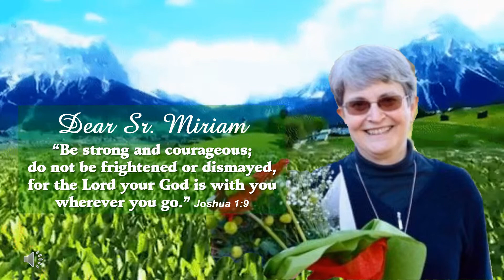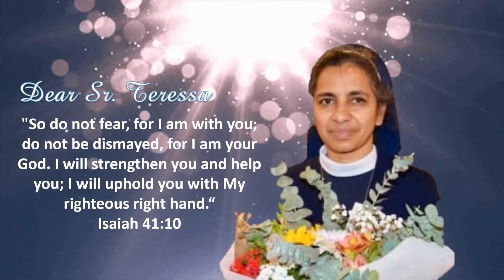Greetings from FLE to NEW SSpS CLT- 26 Januari 2022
Proviciat untuk Kongregasi Misi Abdi Roh Kudus (SSpS) atas terpilihnya  Tim Pimpinan Kongregasi. untuk jabatan kepemimpinan 6 tahun ke depan.